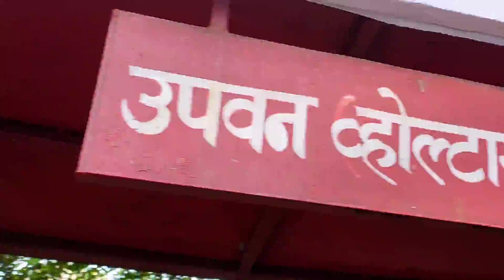Upvan Lake Thane || Lockdown 2020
Hello My lovely Family and Friends.

Here are some cinematic Montage Captured Through My Smartphone

Hope You'll All Enjoy !!

Guys This Channel Is Relate To Moto Vlogging And Daily Life Style Its Also Related To A Lot Of Traveling And Some Adventures Vloggs.

YOUR SUPPORT IS THE ONLY THING I NEED NOW !

ALSO JOIN ME ON FACEBOOK @Sandesh S. Shirke🔰 =

VIDEO EDITING APP USE :
KineMaster MOD APK 4.13.7.GP For Download Click On Link 🔰=

MUSIC TRACK USED:
Last Heroes x TowWorldsApart
- Eclipse (feat.AERYN) [ NCS Released]